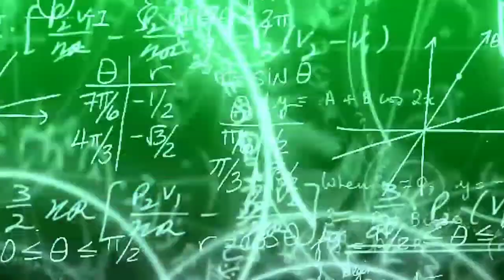How to charge 4 volt battery | in Hindi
it is a short tutorial for making 4 volt lead acid battery charger. which battery is used in mosquito bat, torch, hobby projects etc.